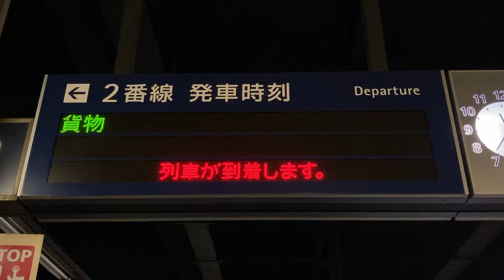「貨物」表示 JR札幌駅 ホーム発車標(LED電光掲示板) ロイヤルエクスプレス甲種輸送 2021/7/22 23:36